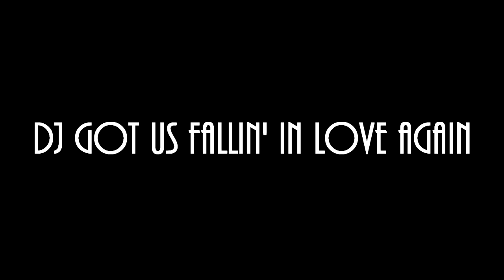DJ Got Us Fallin' In Love Again - Her Bright Skies. (MUSIC VIDEO)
All I can say is,the song is better than the original.
I'm addicted to this band and song.

LIKE/FAVORITE?
Like and favorite it if you like it! Forget the last two ones,that'd be...awkward. Just show your friends who won't make fun of me.

SPAM/HATE?!
Don't reply to it please and also don't leave any of your hate comments behind on my videos.